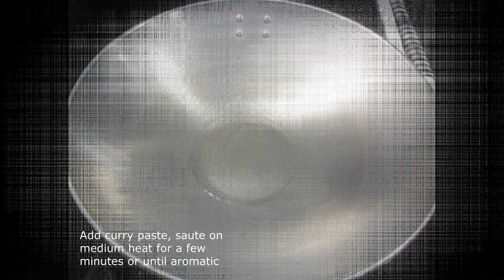The Best Red Curry Chicken + Bamboo Shoots + Pork's Blood Cake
RED CURRY CHICKEN + BAMBOO SHOOTS
                 + PORK'S BLOOD CAKE

   INGREDIENTS
4 chicken thighs, (skinless, boneless )
1/2 lbs pork's blood cake
2 bamboo shoots
3 red jalapeno
Sweet basil
1- 8 oz carton coconut milk
2 tbsp red curry paste
2 tbsp veg. oil
2 cups water

   SEASONING
1 tsp MSG
1 tsp Sugar
2 tsp Salt
2 tbsp Fish sauce

   Serve with steamed jasmine rice .
Please adjust seasonings to your liking.